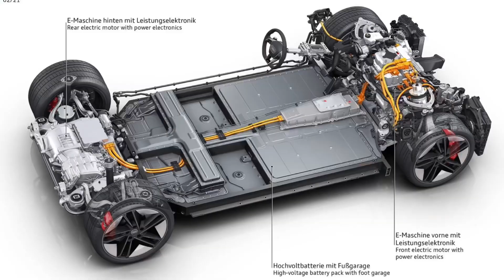AUDI RS E-TRON GT: Contato com o Audi do Homem de Ferro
Audi X Homem de Ferro = Combinação que deu muito certo desde o primeiro filme, com o R8, e que evoluiu para o futuro da indústria: O Melhor Audi Elétrico já feito. Bom eis então o Audi RS e-tron GT, o sedã elétrico da marca de 600 cv, 83 kgfm de torque e 472 km de autonomia.

Desenvolvido sobre a mesma plataforma do Taycan, chamada de PPE, ele nasce com o objetivo de ser esportivo e urbano - sem deixar de lado um dos desenhos mais ousados que você vai ver.

Com 0-100 km/h em 3,3s e velocidade máxima de 250 km/h, a briga é direta com o próprio primo, o Taycan, e também com o famoso Tesla Model S Plaid.

Assim, fui conhecer de perto um pouco desse carro, além de mostrar alguns detalhes. Infelizmente não foi possível andar, já que o brinquedo é caro, 0 km e sem seguro, mas deu para trazer imagens bem interessantes.

E aí, qual sedã elétrico você escolheria?